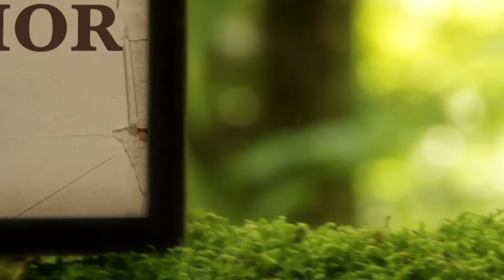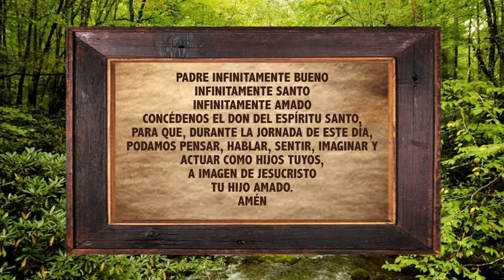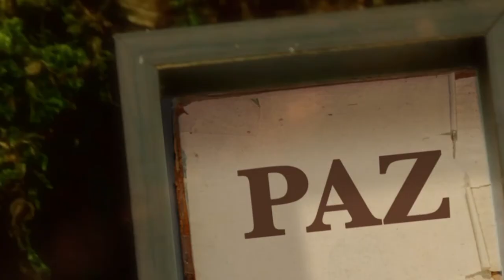La Biblia Ilumina Tu Vida -Míercoles 05 de Octubre del 2022